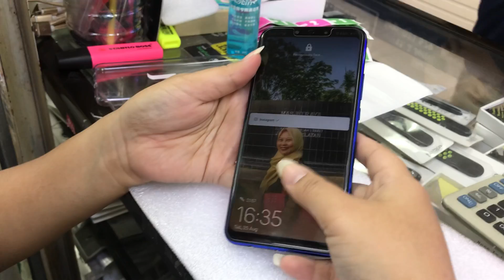Huawei Nova 3i - tempered glass clear